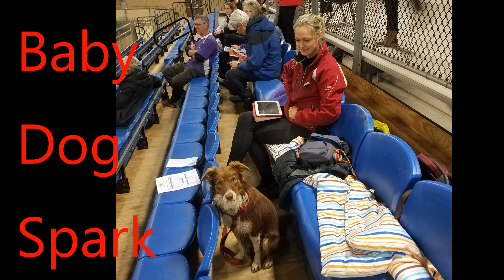tressia sparks uki 18